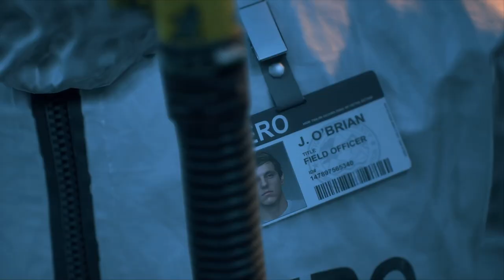DAYS GONE PART 1 (HERE COMES THE DEAD)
🌲🔥 Ready to dive into the post-apocalyptic world of Days Gone? Watch as we navigate through the treacherous landscapes, battle the relentless Freakers, and uncover the secrets of this stunning open-world survival game! From epic bike chases to heart-stopping ambushes, this gameplay has it all. 🎮🕹️